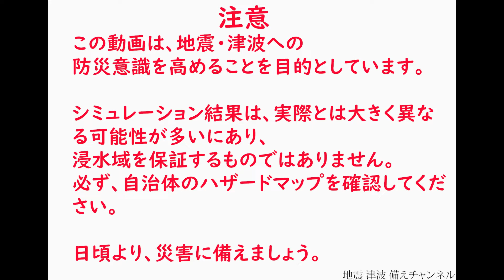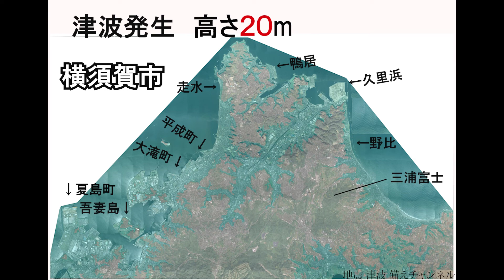空中写真で津波シミュレーション 横須賀市 Yokosuka Tsunami simulation video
横須賀市 の津波シミュレーションを行った動画です。
地盤標高を基に作成しています。

この動画は、地震への防災意識を高めることを目的としています。
いたずらに不安をあおる意図はありません。
この動画が、防災に関心を持つきっかけになればと思っております。

本シミュレーション結果は、あくまでも個人で行った推定であり、実際とは大きく異なる可能性が多いにあります。
そのため、浸水域などを保証するものではありません。
（さらには、津波の被害の規模は、地形、潮位、地震による地盤沈下などにも大きく影響され、不確定要素が多く予測が難しい災害です。）

※必ず、自治体のハザードマップを確認してください。
自治体のハザードマップなどを参考に、いざという時の、避難場所、避難方法などを日頃より考えておきましょう。

日頃より、災害に備えましょう。

今後、色々な市町村のシミュレーションも作成していきたいと考えています。